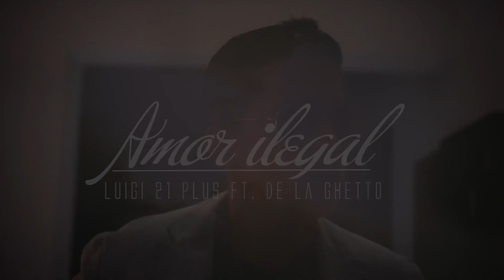Luigi 21 Plus & De La Ghetto - Amor Ilegal